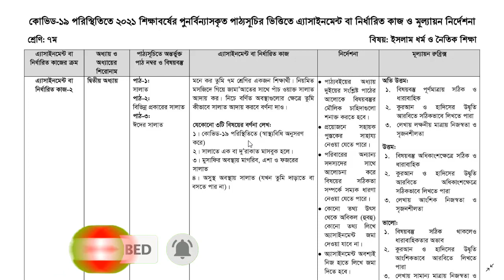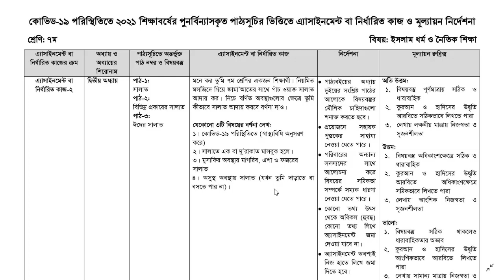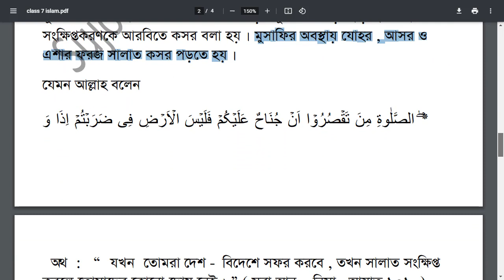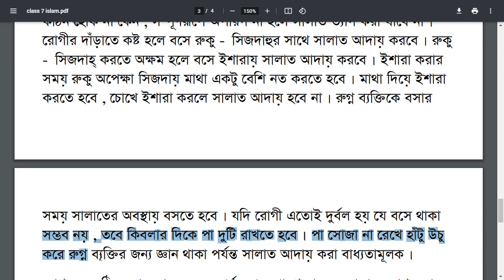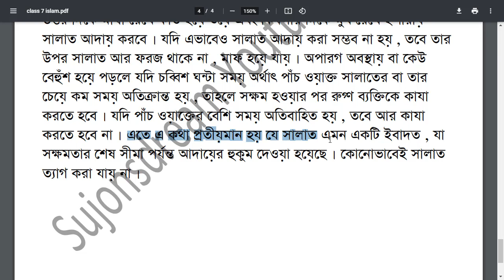Class 7 Islam And Moral Study Assignment Answer 7th week | ৭ম শ্রেনী ইসলাম শিক্ষা এসাইনমেন্ট সমাধান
Class 7 Porashuna Korso tader jonno Ajker Video Niye Aslam Ajker ai video te dekhabo Islam Shikkha assignment  Answer with pdf download link. Class 7 Islam Shikkha all Assignment Answers is here. Ai video ti full dekho ar likha start kore dao. Class 7 Islam Shikkha Assignment Full Marks you got.Welcome to the class 7 (7th week) Islam Shikkha assignment solution. If you are worried about how to complete the Islam Shikkha assignment given by the school, we suggest you relax and watch this Video & related to Islam Shikkha assignment. It will give you a proper solution in the Video so that you can easily Watch Class 7 Islam Shikkha Assignment Answer and Write them.Class 7 Islam Shikkha Assignment Answer 2021 ইসলাম শিক্ষা অ্যাসাইনমেন্ট সমাধান। সপ্তম সপ্তাহের জন্য
এসাইনমেন্ট ডাউলোড লিংক ১ম কমেন্টে দেখুন

Class 7 7th Week Islam Shikkha Assignment Answer. Finally, the solution of the 7th-week assignment question is published for class 7 Islam Shikkhas subject. We have solved every question with hard work and dedication. You can view the draft answer sheet from here and create your own assignment. Hope you get the highest number. Assignment answers to more topics have been given on our website. People are searching for class 7 7th week Gonit Prosner Answer from Sugg They think that only Islam ShikkhaNotice.com is publishing question solutions for the 7th-week assignment for class 7. We hope you have already downloaded 3rd weekly ry subject. ৬ষ্ঠ সপ্তাহের অ্যাসাইনমেন্ট প্রশ্নের উত্তর ৬ষ্ঠ শ্রেণি। ৬ষ্ঠ শ্রেণির ইসলাম শিক্ষা অ্যাসাইনমেন্ট প্রশ্নের উত্তর। এসাইনমেন্ট প্রশ্ন সমাধান ৭ম সপ্তাহ ডাউনলোড ২০২১ ।Assignment

# 7th_week_assignment
Islam Shikkha_class_7
৬ষ্ঠ শ্রেনী গনিত এসাইনমেন্ট এর উত্তর ৬ষ্ঠ সপ্তাহ,৬ষ্ঠ শ্রেণি ইসলাম শিক্ষা অ্যাসাইনমেন্ট 2,৬ষ্ঠ শ্রেণির ইসলাম শিক্ষা উত্তর,অ্যাসাইনমেন্ট 2 ৬ষ্ঠ শ্রেণি ইসলাম শিক্ষা,এ্যাসাইনমেন্ট 2 সমাধান ৬ষ্ঠ শ্রেণী ইসলাম শিক্ষা, ৬ষ্ঠ সপ্তাহের ৬ষ্ঠ শ্রেণীর ইসলাম শিক্ষা আস্যাইনমেন্ট, ৬ষ্ঠ সপ্তাহের অ্যাসাইনমেন্ট ইসলাম শিক্ষা ৬ষ্ঠ শ্রেনি,৬ষ্ঠ শ্রেণির সাধারণ ইসলাম শিক্ষা অ্যাসাইনমেন্ট এর উত্তর সম্পর্ণ,৬ষ্ঠ শ্রেণির সাধারণ ইসলাম শিক্ষা এসাইনমেন্ট-৪ এর উত্তর,৬ষ্ঠ শ্রেনীর এসাইনমেন্ট উত্তর,৬ষ্ঠ শ্রেণির সাধারণ ইসলাম শিক্ষা এসাইনমেন্ট-২ (৬ষ্ঠ সপ্তাহ),৬ষ্ঠ শ্রেণির ইসলাম শিক্ষা এসাইনমেন্টের উত্তর
class 7 Islam Shikkha assignment
class 7 assignment Islam Shikkha

Class 7 Islam Shikkha Assignment 2021৭ম শ্রেণির ইসলাম শিক্ষা এসাইনমেন্ট ২০২১Assignment solution

গত বছরের মতো এ বছরও ৬ষ্ঠ থেকে ৯ম শ্রেণির শিক্ষার্থীদের অ্যাসাইনমেন্ট কার্যক্রম শুরু হতে যাচ্ছে। এর মাধ্যমে শিক্ষার্থীদের শিখন ফল মূল্যায়ন করা হবে। প্রত্যেক সপ্তাহ শুরুর দুই দিন আগে শিক্ষার্থীদের অ্যাসাইনমেন্ট ও নির্ধারিত কাজ প্রকাশ করা হবে।
২০২১ শিক্ষাবর্ষে ৭ম শ্রেণির প্রথম সপ্তাহের ইসলাম শিক্ষা প্রথম পত্রের এ্যাসাইনমেন্ট
শ্রেণি: ৭ম, বিষয়: ইসলাম শিক্ষা ১ম পত্র;
এ্যাসাইনমেন্ট বা